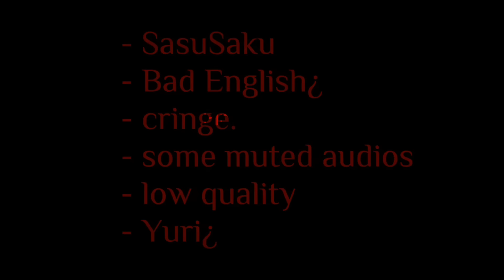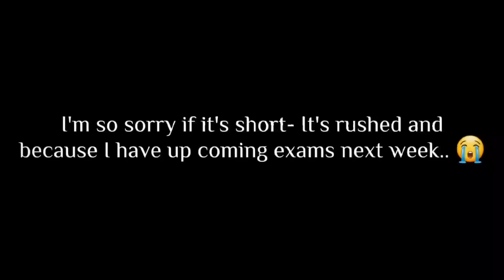🔥💪🌸 Sasukes (AU'S) Reacts To Sakura Haruno/Uchiha 🌸💪🔥 (GCRV🍡) 🖤❤SASUSAKU❤🖤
Heyyy!! I'm finally done with this! TwT💞 This took me 2 or 3 days to finish since this is rushed- 😒💦

I'm so sorry if it was SO SHORT- 🤧✋💨

I really hope you enjoyed this rushed video- I tried maming their reactions  canon- but turned out.. it looks wierd & cringe..- 🗿🔫

Well, Hope you enjoy thsi anyways ^^💞💜🍡

                                 - 🍅 Pink Mochi 🍅